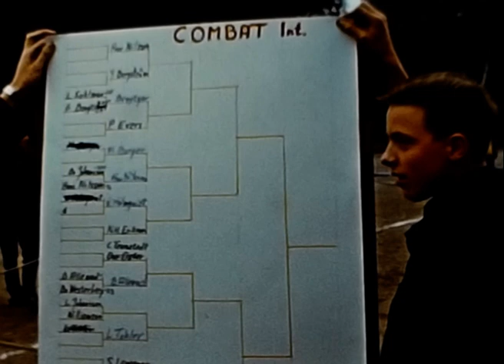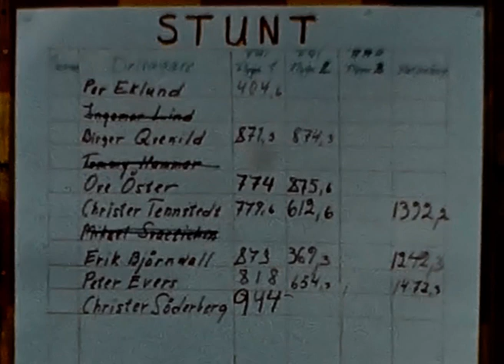Modellsportens dag 61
Filmat av Gustaf Evers med standard-8mm Kodak-film. Digitaliserat med Reflecta scanner och bearbetat i Adobe Premiere Pro. Kvalitén är väl inte så imponerande men nostalivärdet är högt - åtminsone för några av oss som var med.